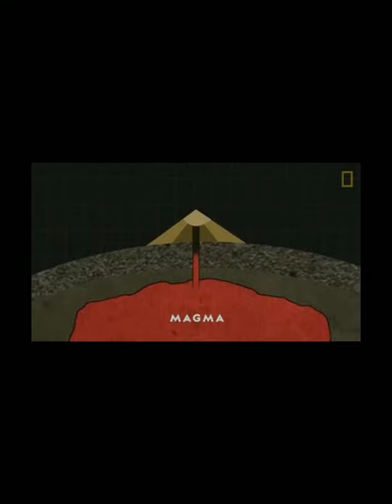Loudest noise ever known was produced by a volcano. fact / /#1.